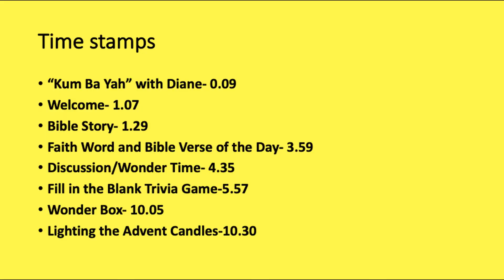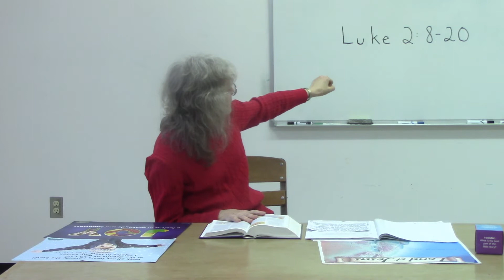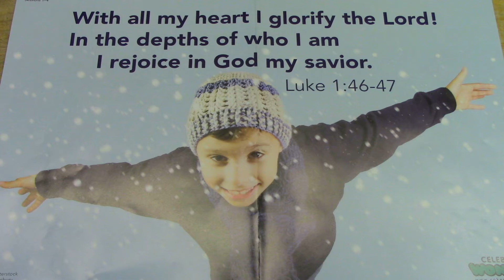Elementary Sunday School December 27th, 2020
Join Nannette for a fill in the blank trivia game on what we've learned on the Christmas Story in the last few videos! Today we will learn about the first visitors to the baby!

First Baptist Church of Bloomington IL is a diverse, intergenerational church focused on helping one another grow in Christ and proclaiming God's love in what we do and say.  We reflect a wide range of backgrounds, perspectives and experiences, centered in Jesus the Son of God, revealed in the Bible.